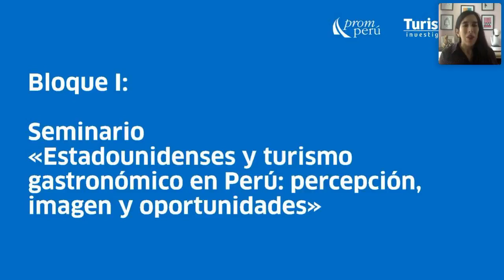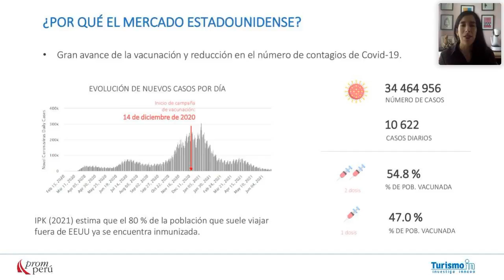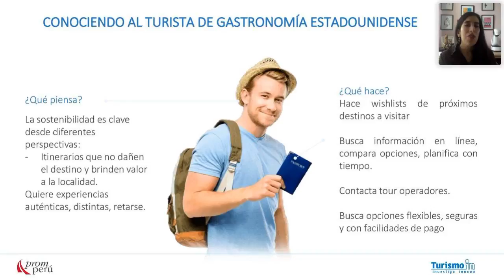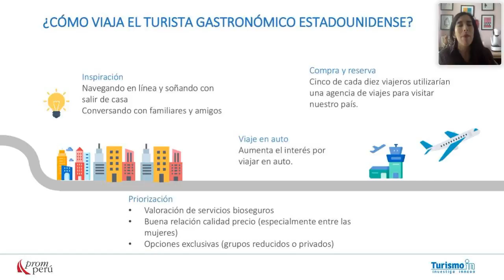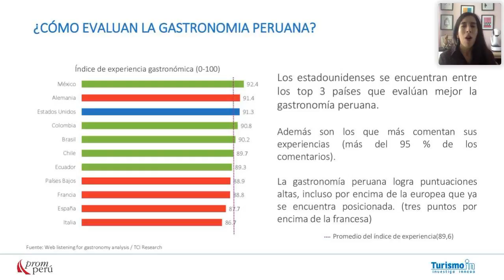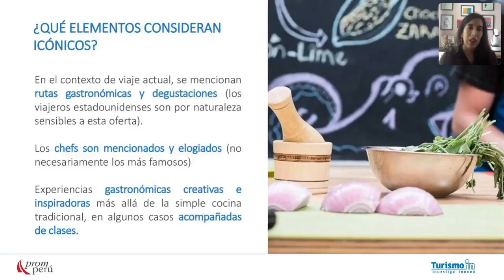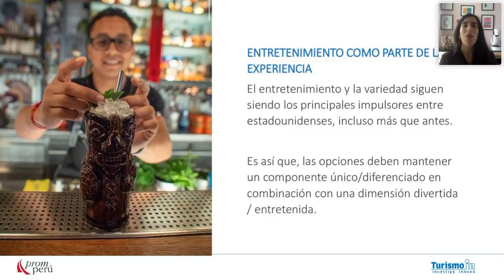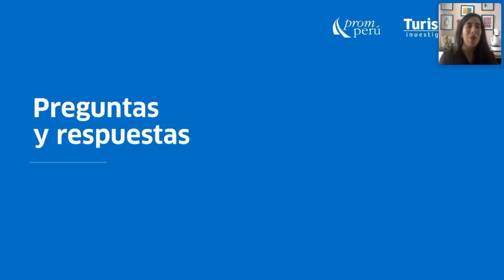TID ed. 7 | Estadounidenses y turismo gastronómico en Perú: percepción, imagen y oportunidades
En esta nueva edición de Turismo In Day, un evento de TurismoIn, explora la importancia del turismo gastronómico para el sector viajes en Perú y actualízate a través de un análisis sobre la percepción que los estadounidenses tienen sobre nuestro país como destino gastronómico.